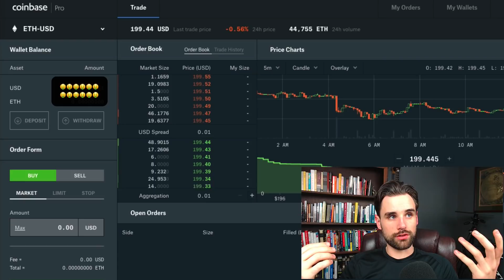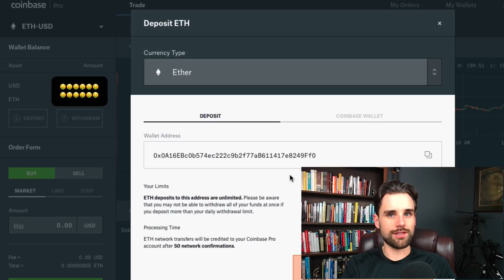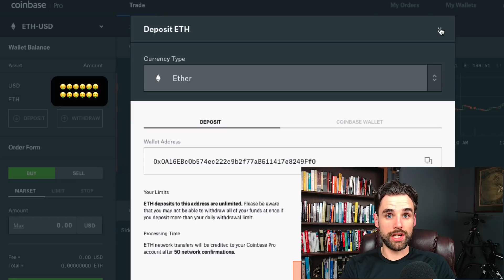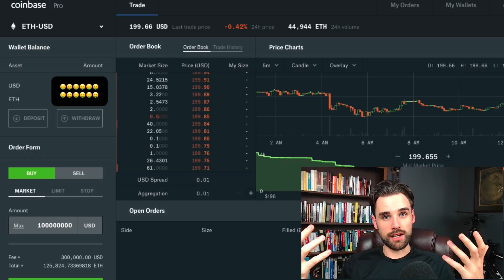How a Cryptocurrency Exchange Works